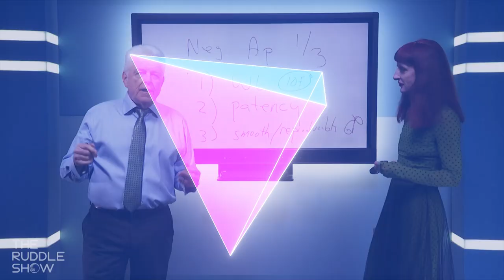The Ruddle Show: Commerial Trailer S08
Finally! The ‘Ruddle Show’ is BACK! Get ready for SEASON 8, releasing next Wednesday, October 12. Until then, watch this commercial trailer to be reminded of what we’re all about! As always, you can catch up on past episodes and post any comments or questions there. All shows remain FREE so be sure to enjoy with no obligation.

LEARN, LAUGH and BE INSPIRED!